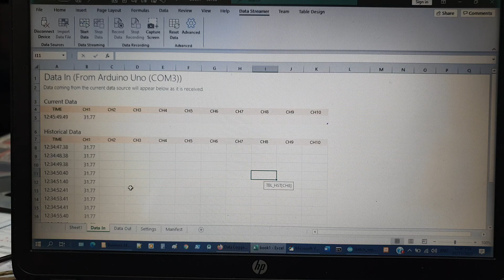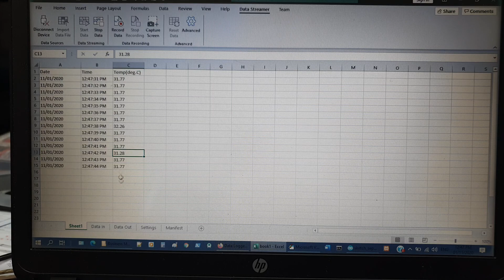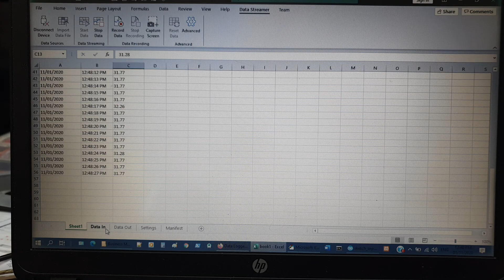Using Arduino, Temperature sensor, Excel Data Streamer(with macro) to record temperature values